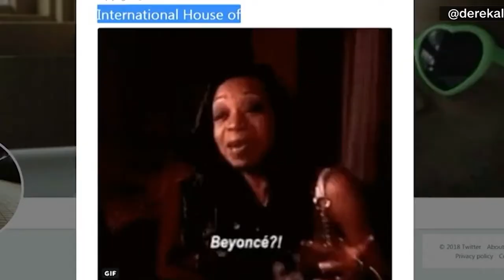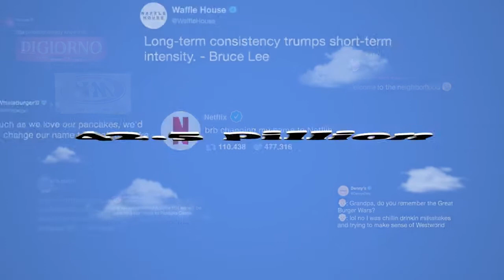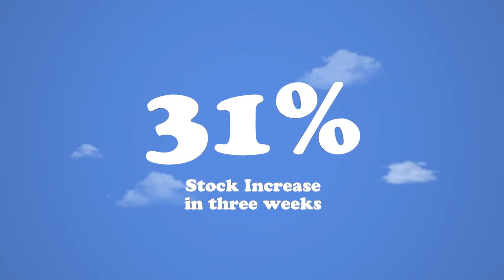IHOP Becomes IHOb - Case Study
How do you get the world to care about burgers from a pancake house?

For 60 pancakin’ years, IHOP has been all about three things: pancakes, pancakes, pancakes. But in the shrinking family-dining category, IHOP needed to think beyond breakfast. So they launched a new line of Ultimate Steakburgers to expand into lunch and dinner.

But how do you help IHOP stand out among America’s burger specialists?

They went big. They changed IHOP to IHOb as in a "b" for burgers.

And to avoid being called out as just another publicity stunt, we went all in. We flipped everything from their Twitter handle to an entire store. And we remained unflinching in our statements to the press.

Outrage, confusion and speculation flooded every social platform in what became one of the biggest guessing games in history.

Creative: Droga5 New York